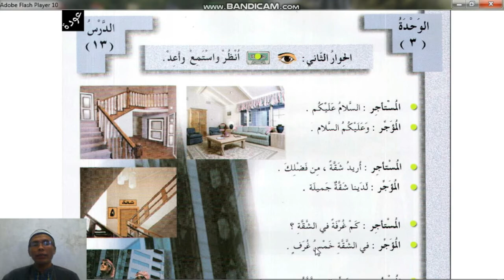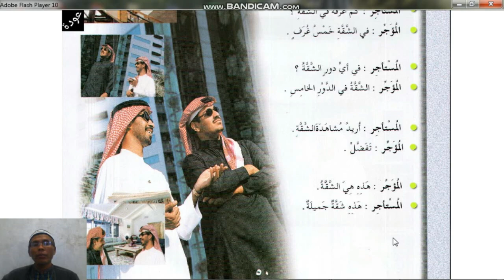Arobiyah Baina Yadaik jilid 1 bab 3,percakapan 2 tempat tinggal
arobiyah baina yadaik jilid 1 bab 3 percakapan 2 tempat tinggal,menyajikan dalam bentuk percakapan.bertujuan agar mengetahui nama nama tempat tinggal dalam bahasa arab. Sering saya temukan yang menanyakan tempat tinggal dalam bahasa arab. Di arobiyah baina yadaik disajikan dalam bentuk percakapan tentang tempat tinggal dalam bahasa arab.